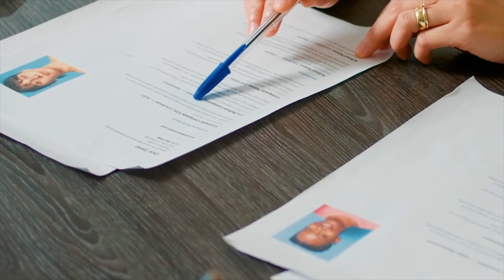How to find Job in Germany, If you are a Mechanical Engineer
Travel SERIES

YOU CAN WRITE TO ME